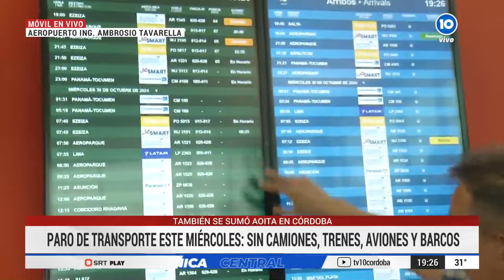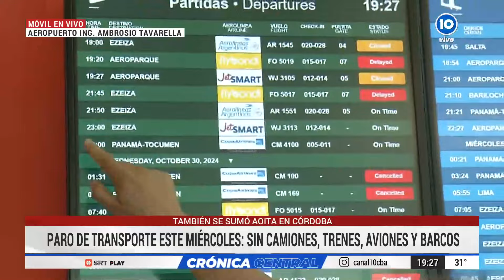Paro de transporte afectará los vuelos en el Aeropuerto de Córdoba